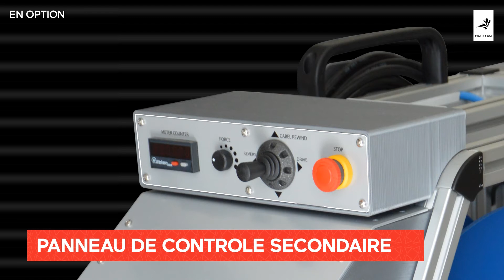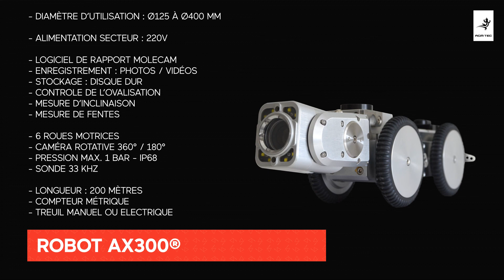Caméra d'inspection Vidéo d'égouts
Le Matériel d'inspection Vidéo d'égouts pour l'inspection robotisée des égouts